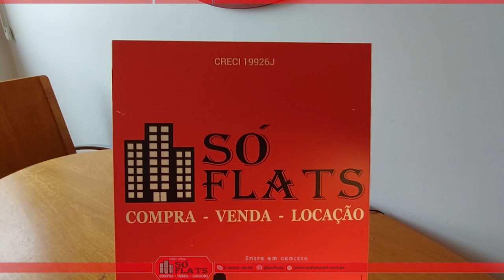Flat lindo e com excelente localização no Slaviero Moema próximo ao Parque do Ibirapuera.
Slaviero Moema
Cód.: 24342

Moema tem tudo o que precisa para o dia a dia, como supermercados dos mais diversos tipos, lavanderias, cabeleireiros, costureiras, academias e farmácias. Este é um local realmente completo.
O Parque do Ibirapuera fica a apenas 1 km.
Todos os quartos do Slaviero Moema são equipados com ar condicionado, um frigobar e um banheiro privativo.
O serviço de quarto está disponível 24 horas por dia, todos os dias.